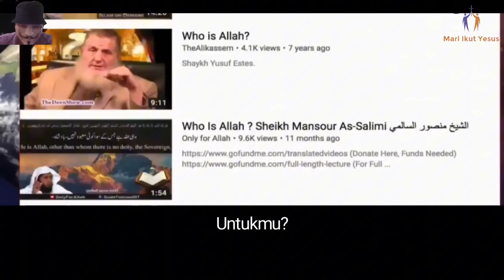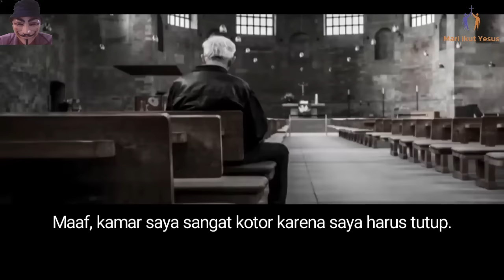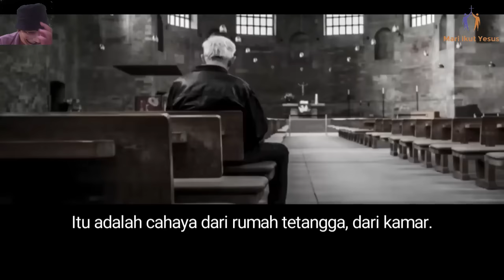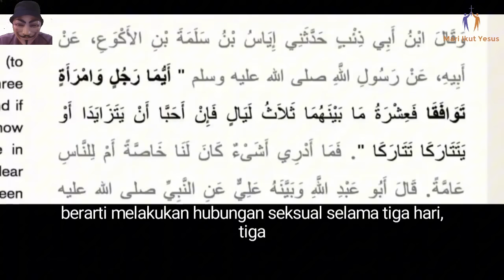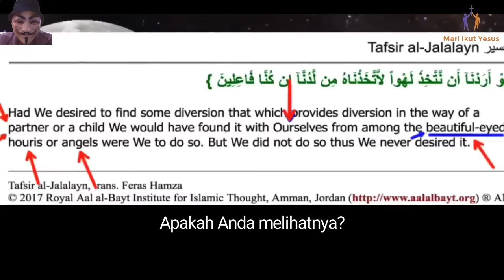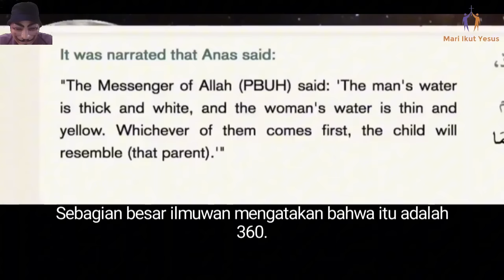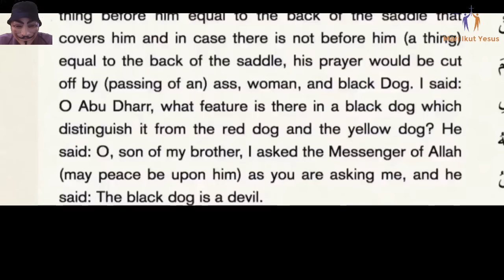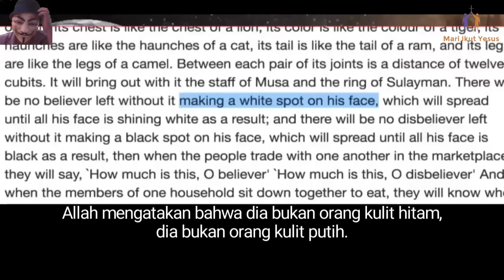CHRISTIAN PRINCE INDONESIA / Semakin Banyak KALIAN TAHU, Semakin Banyak Kontradiksi Anda Lihat!